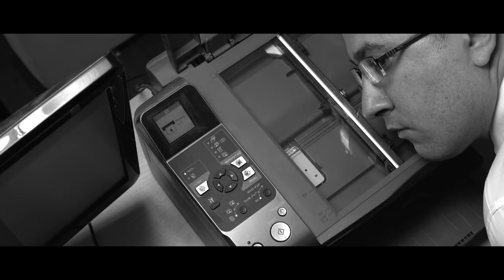C.O.D. Kısa Film - Fragman | Short Film - Trailer (2017)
''Harika ve inceliklerle dolu.''
- Ezel Akay

Ödüller
En İyi Film Ödülü - 10. Uluslararası Rotary Kısa Film Festivali - Turkey, 2018
Special Mention Award - 13. Boston Turkish Festival Documentary & Short Film Competition - USA, 2018
Jüri Özel Ödülü - Çalışma Hayatında Sosyal Diyaloğun Geliştirilmesi Projesi - Turkey, 2018
Special Jury Mention - Corto Nero Noir Short Film Competition - Italy, 2018
En İyi Kurgu Ödülü - 4. Uşak Kanatlı Denizatı Kısa Film Festivali, 2017
En İyi 3.Deneysel Film Ödülü - 10.Yıldız Kısa Film Festivali, 2017
Dernek Özel Ödülü - 15. Ulusal Kısa Film Festivali, 2017
En İyi Film Ödülü - Sinegazete Kısa Film Ödülleri, 2019

Finalist
13. Boston Turkish Festival Documentary & Short Film Competition - Finalist - USA, 2018
Dolgoji Experimental Shorts - Finalist - Korea, 2019
RIFAC- The International Anti-Corruption Film Festival - Finalist - Tunisia, 2018
6. New Wave International Student Film Festival - Finalist - Bulgaria, 2019
FOCUS Film and Photography Sociaty International Film Festival - Finalist - India, 2019
18. Kısa-ca Uluslararası Öğrenci Filmleri Festivali - Finalist - Turkey, 2018
Indie Best Films Festival - Finalist - USA, 2018
1. Uluslararası Siirt Kısa Film Festivali - Finalist - Turkey, 2018
Van İpekyolu Belediyesi Kısa Film Festivali - Finalist - Turkey, 2018
18. İzmir Uluslararası Kısa Film Festivali - Finalist - Turkey, 2017
6. Atıf Yılmaz Kısa Film Festivali - Finalist - Turkey, 2017
Sacalacalaca Interdimensional Horror & Sci-Fi Festival - Finalist - Mexico, 2017
FECEA - Festival de Cinema Escolar de Alvorada - Finalist - Brazil, 2017
ALTFF Alternative Film Festival - Finalist - Canada, 2017

Gösterim Seçkisi
Benton Park Film Festival - USA, 2019
First-Time Filmmaker Sessions - United Kingdom, 2019
The Dadasaheb Phalke International Film Festival - India, 2019
20. Eskişehir Uluslararası Film Festivali - Turkey, 2018
The Lift-Off Sessions - United Kingdom, 2018
3. International Sinopale Film Festival - Turkey, 2018
Human Rights Short Film Festival - Bangladesh, 2018
World Film Fair - U.S.A., 2018
Nebrodi FilmFest - Italy, 2018
16.CinemadaMare Short Film Festival - Italy, 2018
Tres Court International Film Festival - 2017'nin En İyileri Seçkisi, Turkey, 2018
Kısa Film Kollektifi Seçkisi - Official Selection - Turkey, 2018
4. Art Nicomedia Ulusal Kısa Film Günleri - Official Selection - Turkey, 2018
Kısa Film Yönetmenleri Derneği 1. Kısa Film Seçkisi - Official Selection - Turkey, 2018
VIII. Uluslararası Gençlik Filmleri Festivali - Official Selection - Turkey, 2018
FIA Fest - Official Selection - Colombia, 2018
Play Button Short Film Festival - Official Selection - India, 2018
Flicks Film Festival - Official Selection - Netherlands, 2018
40.Clermond Ferrand Festival du Court Metrage - Film Market - France, 2017
Cardiff International Film Festival - Official Selection - England, 2017
Reel Youth Film Festival - Official Selection - Canada, 2017
BlackBox Short Film Festival - Official Selection - Switzerland, 2017
Tolpuddle Radical Film Festival - Official Selection - England, 2017
Miami Epic Trailer Festival - Official Selection - U.S.A., 2017
Rahway Reels: A Short Film Festival - Official Selection - U.S.A., 2017
1st International Film Festival of Oranjemund - Official Selection - Namibia, 2017
AFC Global Fest - Official Selection - India, 2017
Marquee on Main Film Festival - Official Selection - U.S.A., 2017
Dissident Film Festival - Official Selection - Botswana, 2017
3. Marmaris Kısa Film Festivali, Turkey, 2017
Tres Court International Film Festival, Turkey, 2017
Akdeniz Üniversitesi 6. Kısa Film Günleri, Turkey, 2017
12. Uluslararası İşçi Filmleri Festivali, Turkey, 2017
2. Uluslararası Antalya Sinema Günleri, Turkey, 2017
Bant Mag, Kısa Film Seçkisi, Turkey, 2017

C.O.D. The film confronts him in the ongoing routine of Foucault's "Normal Human Fiction", which is one of the smallest cogs of the trapped system trapped in the capital system he has lived and has become the product of the system by living with a barcode. Devastation is inevitable for our hero who realizes that he does not belong in his "colorful dreams" promised to work and consume himself.

C.O.D. filmi, Foucault'un ''Normal İnsan Kurgudur'' sözünden hareketle,  ensesinde bir barkod ile yaşayarak sistemin ürünü haline gelmiş bireyi, süregelen rutini içinde kendisi ile yüzleştirir. Kendisine çalışmak ve tüketmek karşılığında  vaadedilen ''renkli hayallerin''  kendisine ait olmadığını fark eden kahramanımız için yıkım kaçınılmaz olur.

Onur Doğan

Actor
Onur İnal

Ferhat Kılıç

Art Director
Elif Calayoğlu

Editing & Visual Effects
Onur Doğan

Sound Desing
Ferhat Kılıç

Music
Ferhat Kılıç - Onur Aşar

Poster
Ahmet Uzun